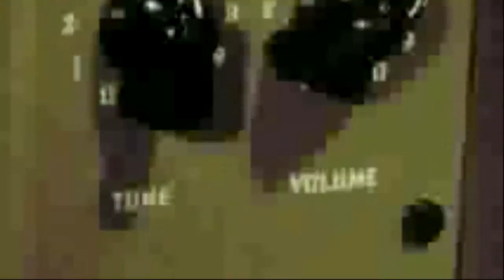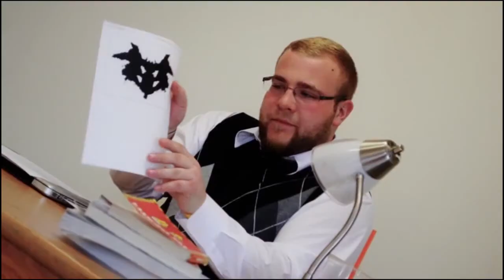Utica College Film Department Commercial